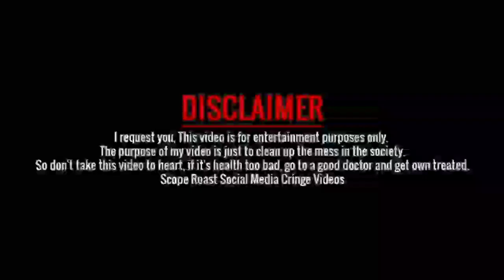Top 10 Bhojpuri Hit Of 2016 Feat Deepak Kumar Admin Ajay Yadav